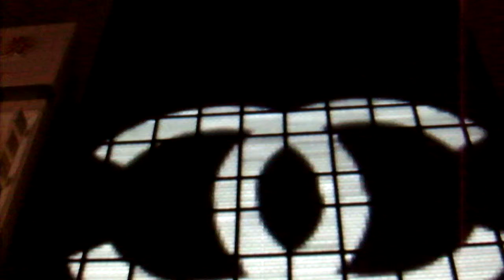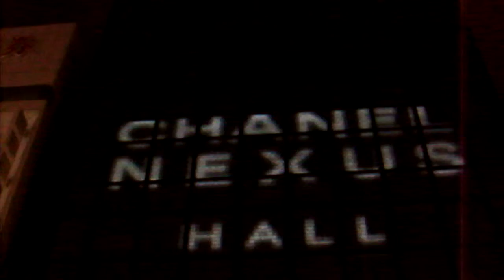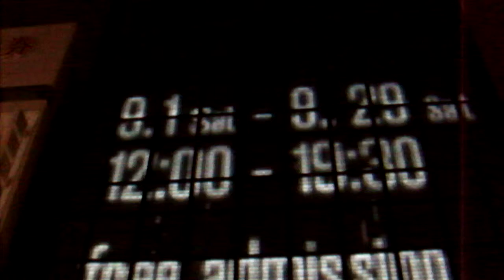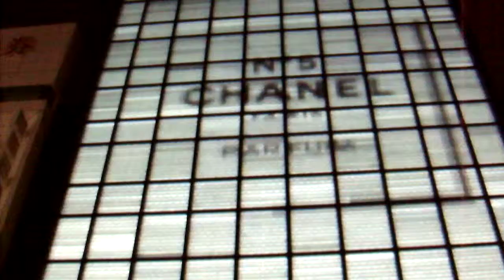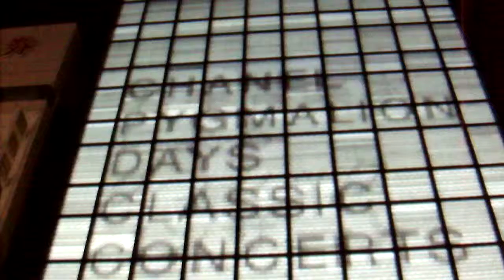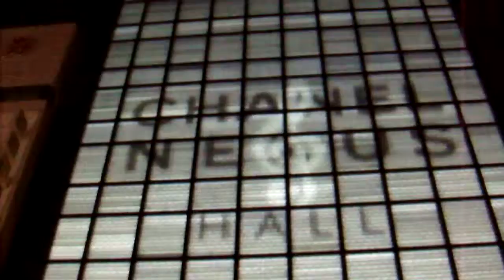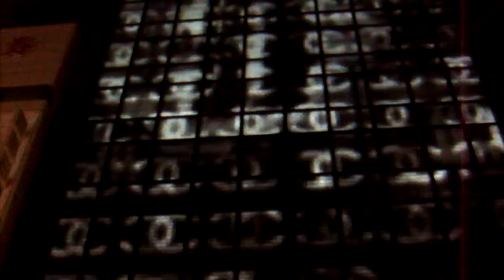DSCF5102銀座 シャネル20180923壁面 イルミネーション